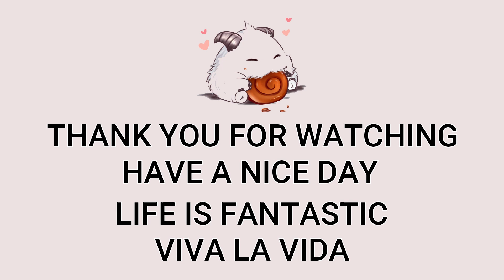Mid Aurelion Sol VS Vladimir Highlights | TR Master | Patch 12.14